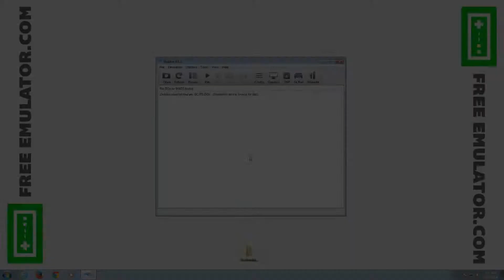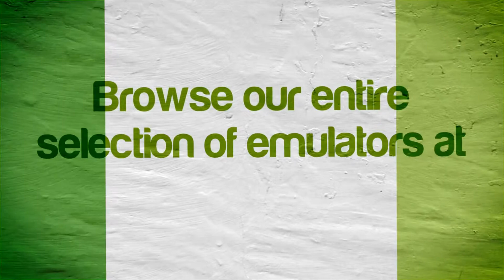Gunslingers | Dolphin Emulator 4.0.2 [1080p HD] | Nintendo Wii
Gunslingers Nintendo Wii using Dolphin 4.0.2 Emulator

Showing off gameplay of Gunslingers for the Nintendo Wii using the Dolphin Wii / Gamecube emulator for Windows (version 4.0.2).  This game ran at nearly full speed when I wasn't using my recording software.